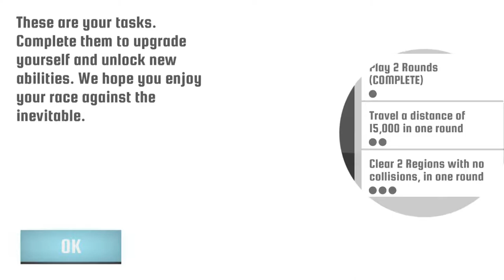Course vers la Soleil // Race the sun FR